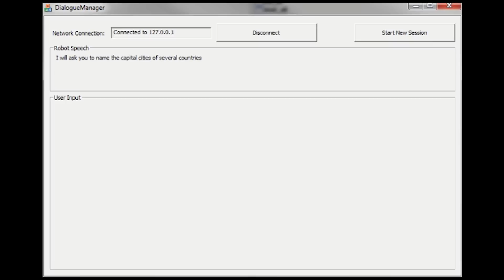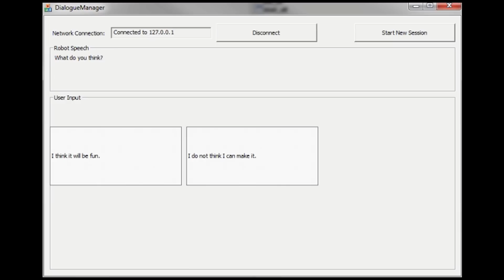The Illusion of Intelligence - 2011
The illusion of intelligence is a video from Karolina Zawieska, Bart Kevelham, Maher Ben Moussa and Nadia Magnenat-Thalmann created at MIRALab - University of Geneva. It received the award for Best Student Video at the AAAI 2012 Video Competition.

The video discusses the human tendency to anthropomorphise machines, in particular to project intelligence onto robots. The video was accepted for the AAAI 2012 Video Competition held in conjunction with the AAAI-12 conference in Toronto Canada, July 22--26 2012.